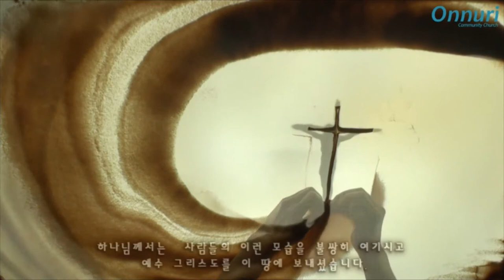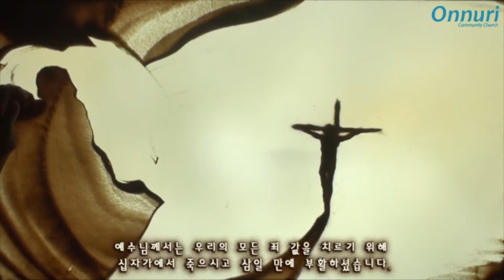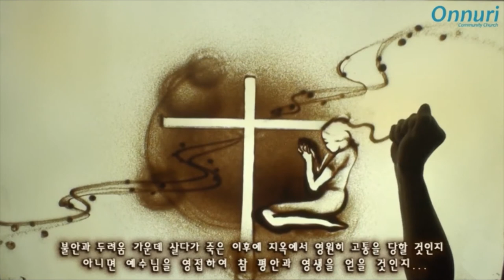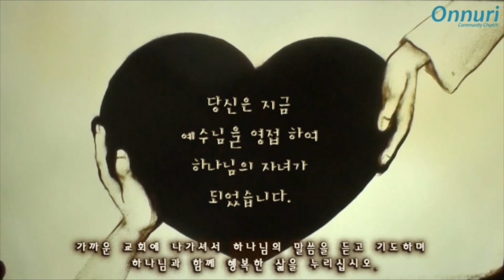최고의 행복(Ultimate Happiness Sand Animation 20200601)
전도학교 최고의 행복 샌드에니니메션